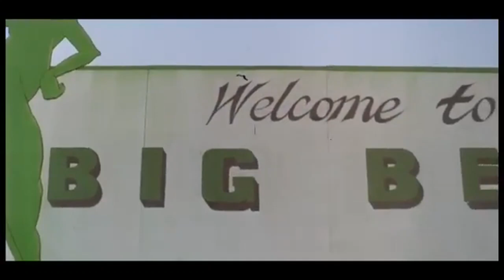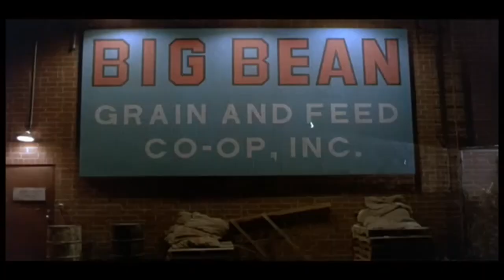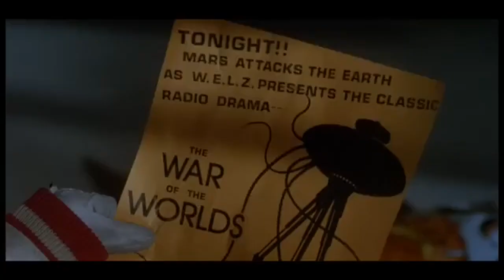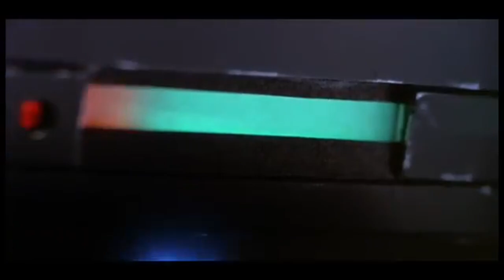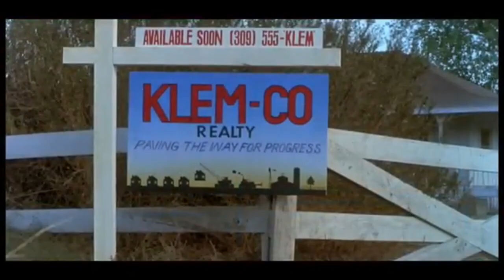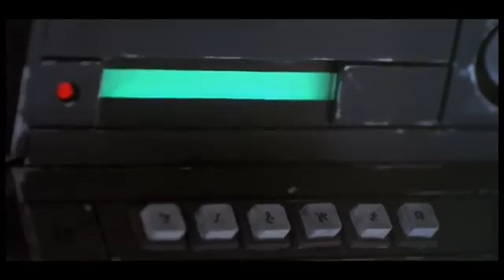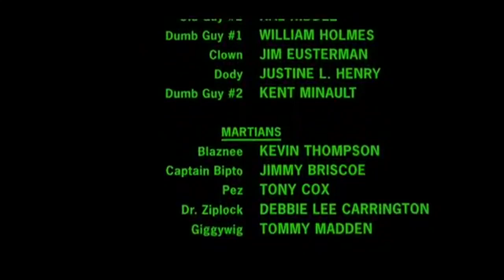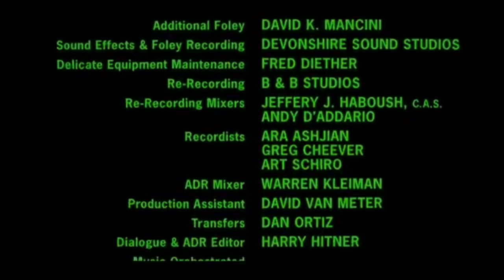Spaced Invaders 1990 Full Movie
Goofy little green Martians land in Illinois on Halloween because they believe that they are intended to invade Earth.